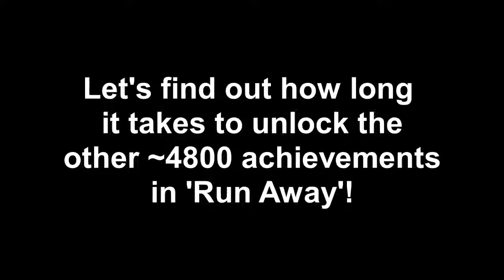How Long Does It Take To Unlock 4800 Steam Achievements?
As the title says, here's a video of me unlocking the rest of the DOn't Run achievements. (Spoiler alert - it takes longer than 45 seconds, this was accelerated for the sake of sanity)